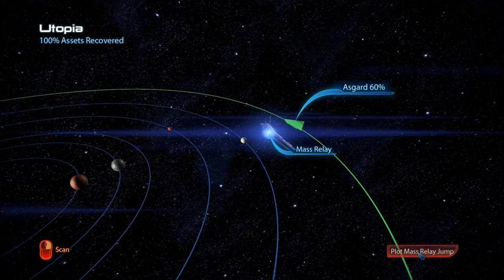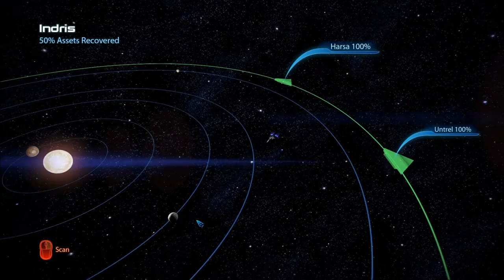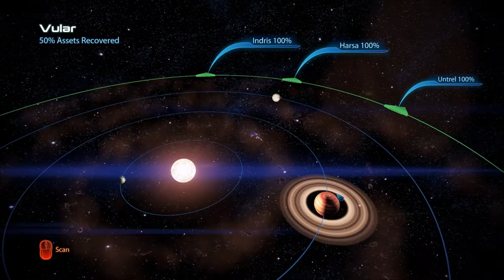Let's Play Mass Effect 3 (Blind), Part 60: War Asset Update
(Part 4 of 4) In this episode, we finish talking to the rest of the crew, we read the updated war assets, and then run off to the following systems to try to find the remaining assets there: Asgard (Exodus Cluster), Arcturus (Arcturus Stream), Indris (Kite's Nest), and Vular (same).